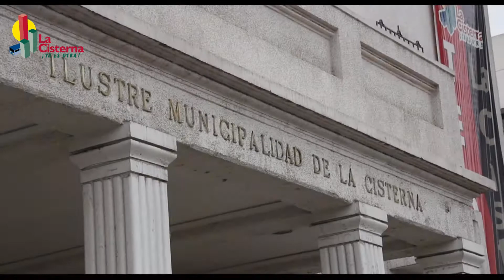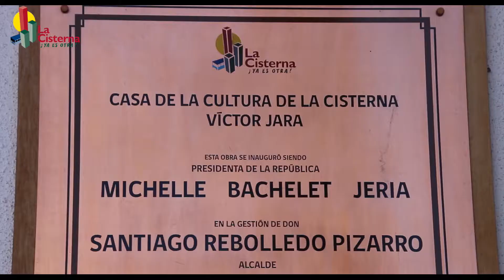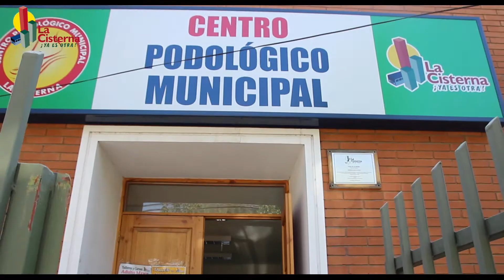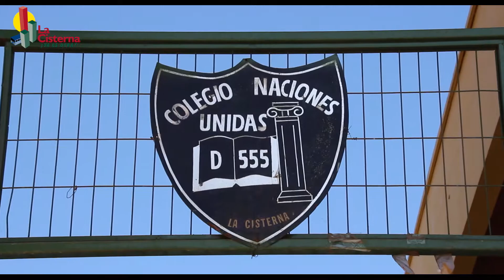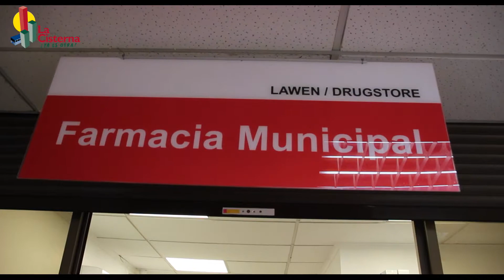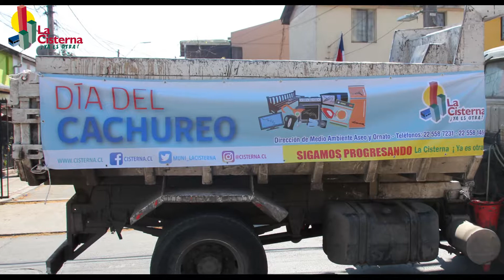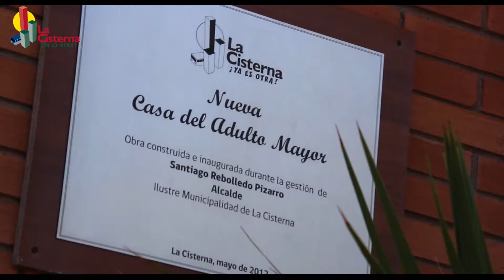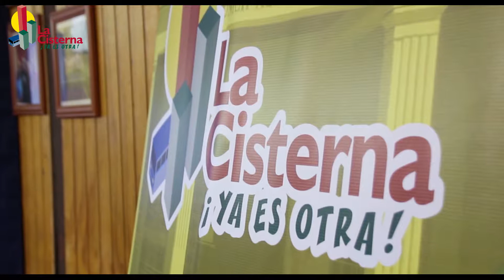Cuenta Pública Año 2017 La Cisterna